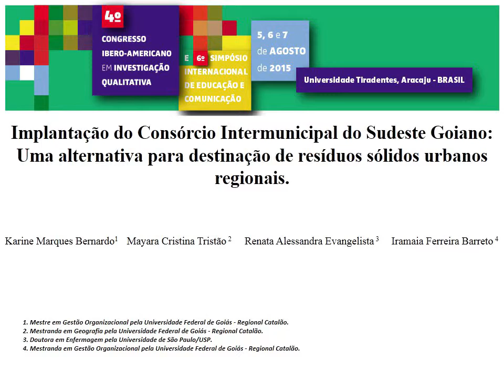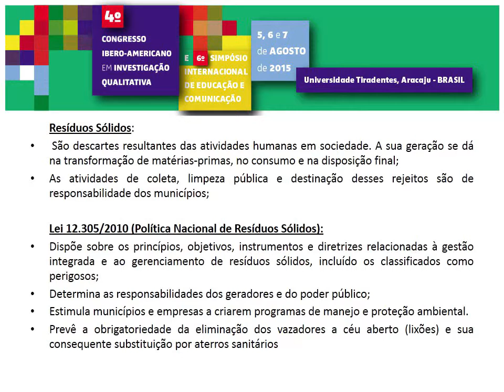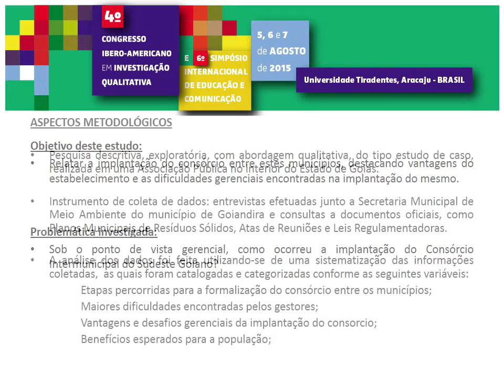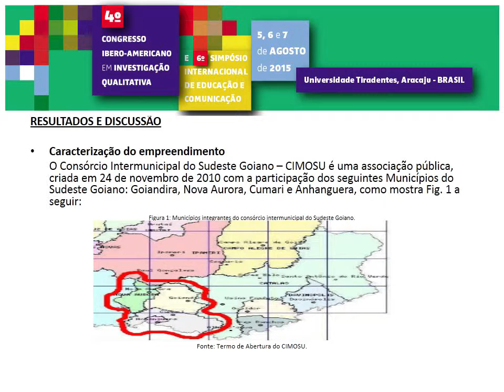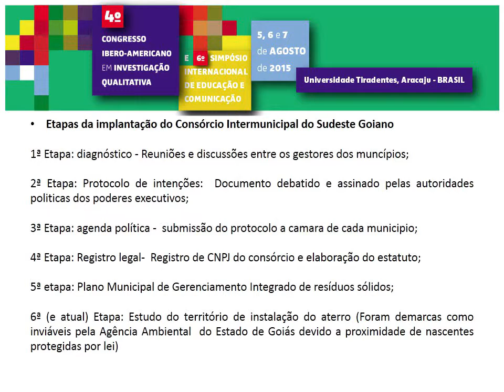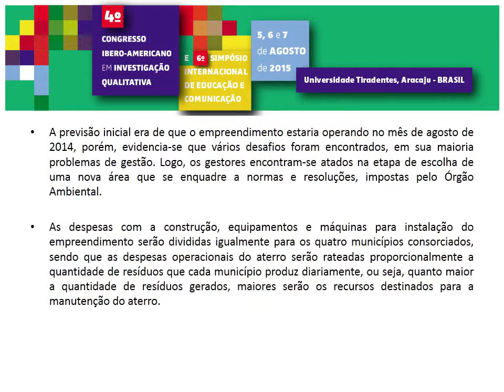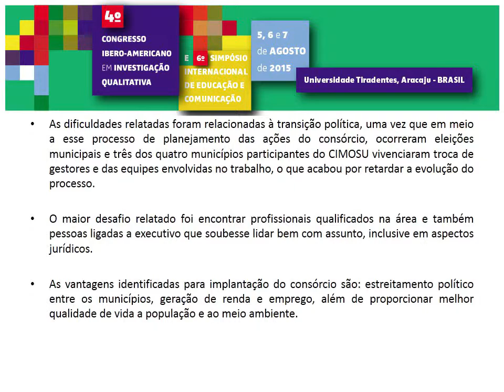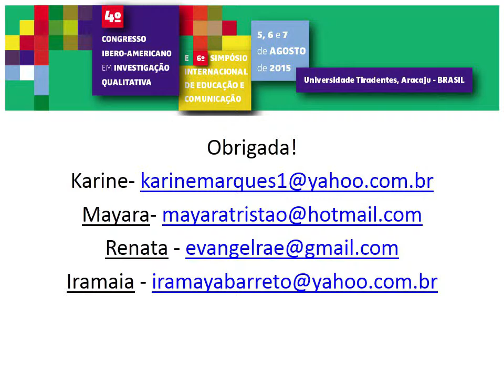CIAIQ2015 - Implantação do Consórcio Intermunicipal do Sudeste Goiano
O presente estudo objetivou descrever a implantação de um Consórcio Intermunicipal no interior do Estado de Goiás, criado com o intuito de formalizar um Plano Integrado de Gerenciamento de Resíduos Sólidos. Esta associação possibilitará a operação conjunta de um Aterro Sanitário entre quatro municipios brasileiros de pequeno porte. Para o desenvolvimento do trabalho utilizou-se de uma pesquisa qualitativa, buscando uma compreensão única do fenômeno em estudo. A coleta de dados ocorreu por meio de entrevista e pesquisa documental. Os resultados demonstram que as ações de formalização do consórcio se deram de forma rápida, sem embargos administrativos, no entanto a construção do aterro se encontra permeada por dificuldades em função da transição de gestores da maioria dos municípios associados, da dificuldade gerencial e da falta de recursos financeiros para dar andamento ao processo de operação do empreendimento.